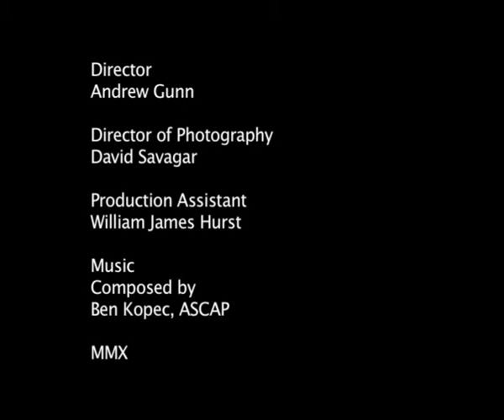PAPER SCISSORS STONE.mov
Hank and Gregor